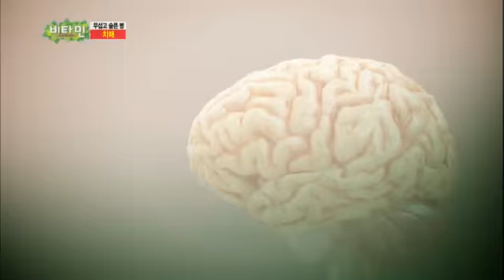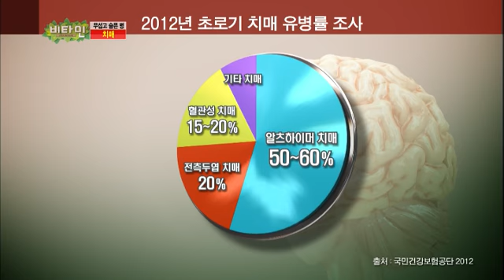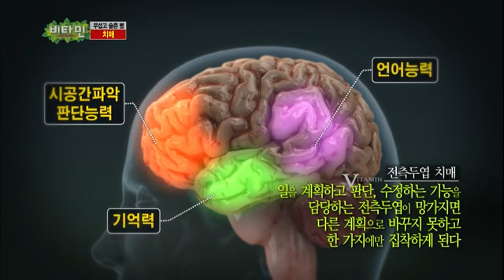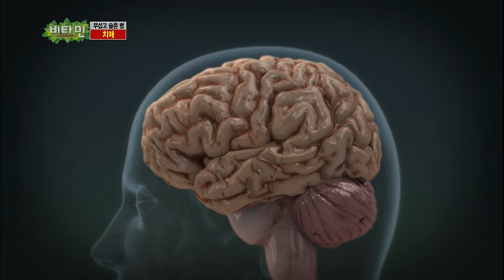비타민 - Vitamin EP514 # 004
노인뿐 아니라 중년의 건강마저 위협하고 있는 치매!
최근 7년간 4.5배나 발병률이 증가한 치매의 다양한 원인과 증상, 악화를 막는 생활 습관
그리고 자주 혼동하는 건망증과 치매의 차이점까지!
메디컬 스캔들 생과사에서 모두 공개한다.